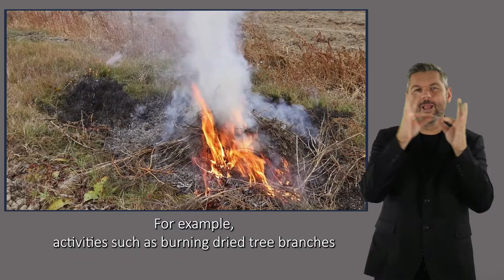Wildfires - Did you know ❓ (EN & ISL)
Did you know that most wildfires are caused due to human negligence?

Did you know how easy it is for outdoor ordinary activities or daily habits to cause a devastating fire?

So, don’t forget: During the forest fire season, from May 1st to October 31st, do not light a fire for any reason whatsoever!

NOTE: The post-production EN/ISL interpreting and captioning of this video was funded by the Council of Europe (CoE) within a European Center for Forest Fires (ECFF) project. The content was prepared by the Ministry for Climate Crisis and Civil Protection.